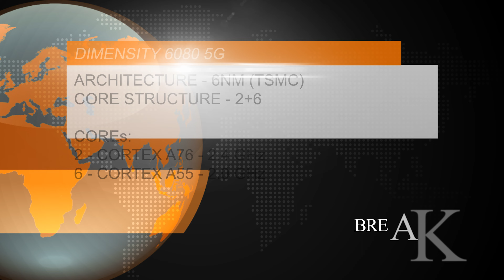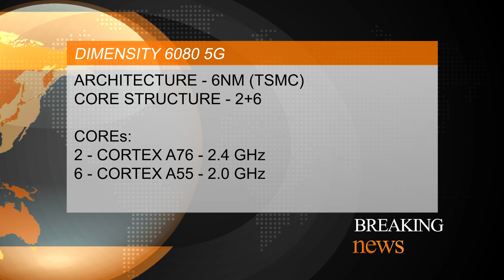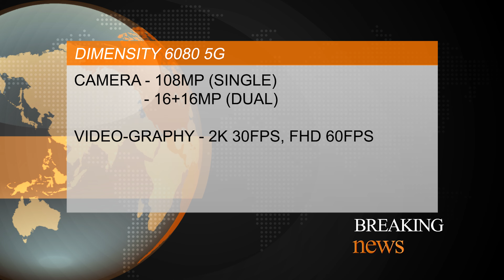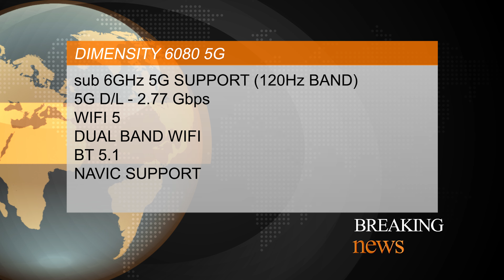🔥 Mediatek Dimensity 6080 LAUNCHED!!!! | Most-POWERFUL BUDGET 5G CPU ever | Benchmark Score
In this video, I’ll show you about Mediatek Dimensity 6080 Full Specs, Features, Antutu Score, and Benchmark Score in Hindi. . Enjoy!

TOPIC COVERED :

dimensity 6080
dimensity 6080
dimensity 6080
dimensity 6080 vs
dimensity 6080 comparison
dimensity 6080 vs dimensity 700
dimensity 6080 review
dimensity 6080 antutu score
dimensity 6080 geekbench score
dimensity 6080 hindi
dimensity 6080 hindi